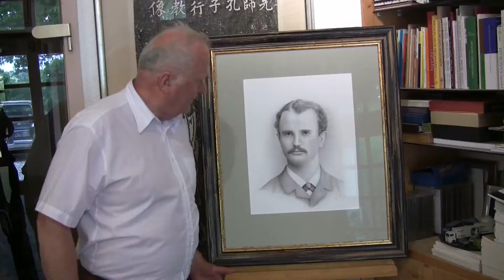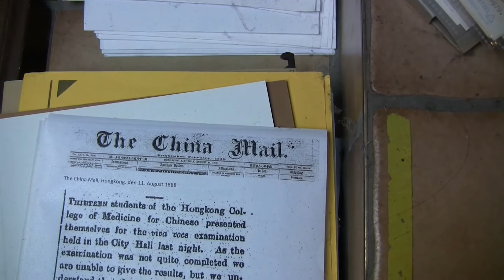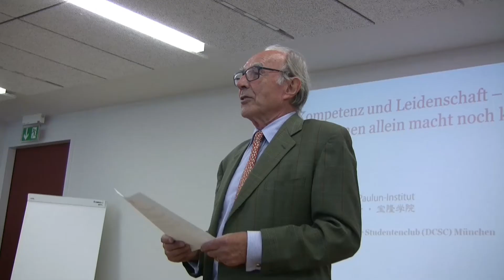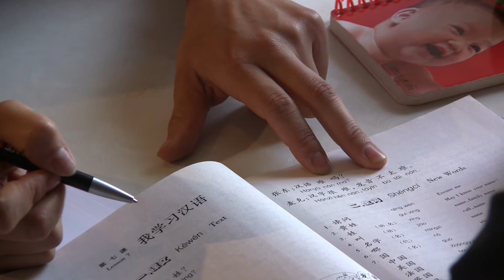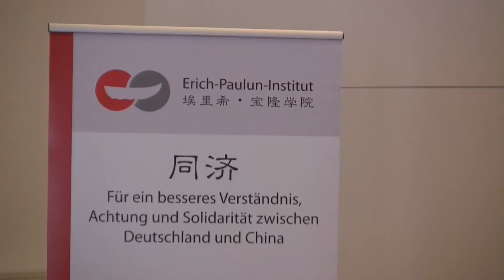Erich Paulun - ein wirkmächtiger Initiator der deutsch-chinesischen Freundschaft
Der Arzt Dr .Erich- Paulun war ein maßgeblicher  Wegbereiter für gute
deutsch-chinesische Beziehungen im späten 19. und frühen 20. Jahrhundert. Und dass vor allem durch sein Schaffen als Arzt. In hohem Maße humanistisch gebildet, legte er großen Wert darauf, seine Hilfe auch den einfachen Menschen in China zukommen zu lassen. Respekt und Achtung vor dem Anderen - das waren seine Leitlinien, die auch heute noch von Bedeutung sind.
Daher lag es nahe, ein Institut nach seinem Namen zu benennen, um in seinem Geiste auch heute den Austausch zwischen Deutschen und Chinesen zu fördern. Das Erich - Paulun - Institut in München fördert den kulturellen Austausch vor allem bei  jungen Menschen, die die chinesische Sprache lernen wollen oder z.B. einen Auslandsaufenthalt in China planen, sei es , um dort zu arbeiten oder zu studieren.
Der Galerist für chinesische Kunst - Dieter Schubert - hat es sich zur Aufgabe gemacht, das Leben und Wirken von Erich Paulun in einer umfassenden Biografie einer breiteren Öffentlichkeit bekannt zu machen. Nicht zuletzt auch deswegen, weil China als Handelspartner eine global führende Rolle inne hat.